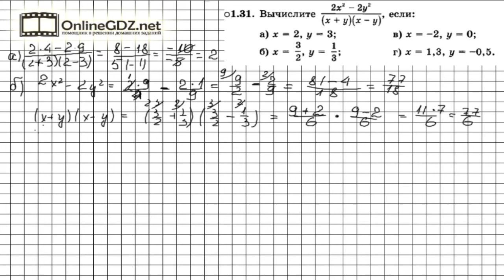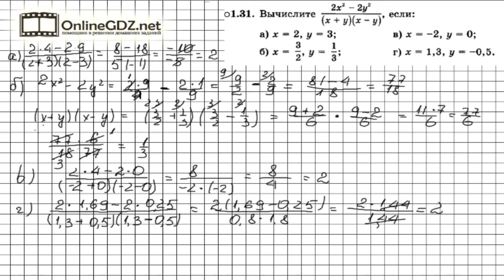Задание № 1.31 - Алгебра 7 класс (Мордкович)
От вас требуется снова решить выражение при разных значениях переменных. Пусть сложность выражения вас не обескураживает. Все это вы делали уже много раз. Если вы хотите выполнить это задание быстро и без ошибок, мы рекомендуем к просмотру наше видео!